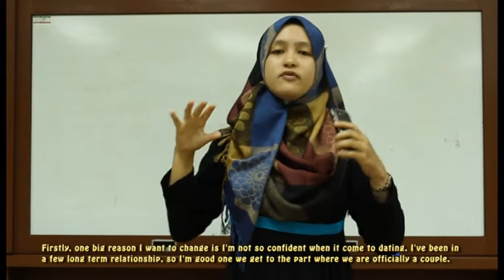ENGLISH LANGUAGE 4 (INDIVIDUAL SPEAKING)